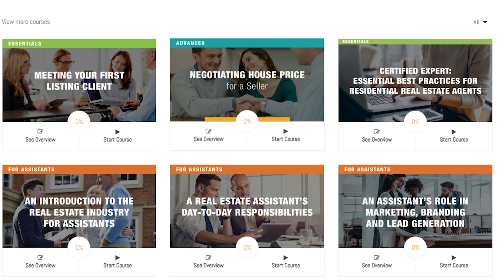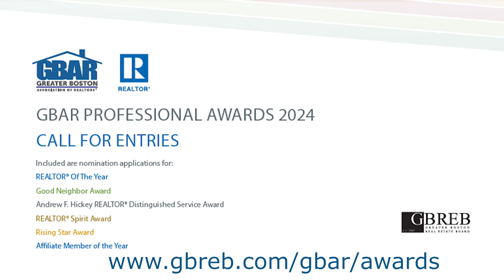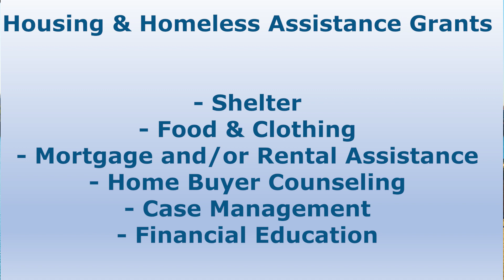GBAR Monthly Minute- February 2024